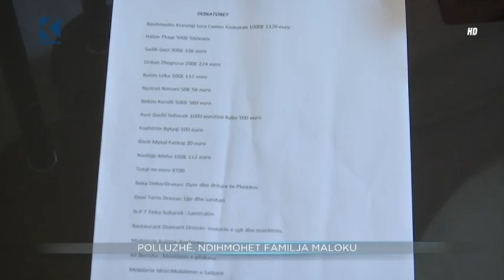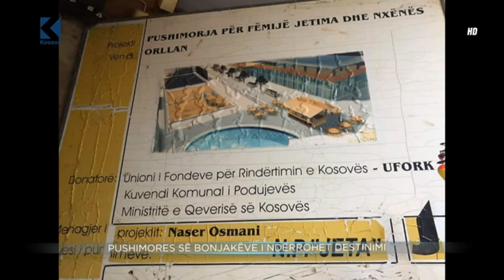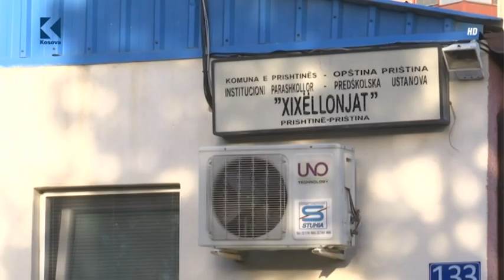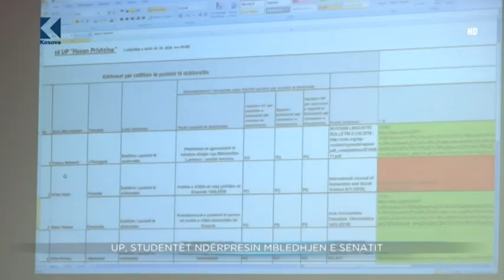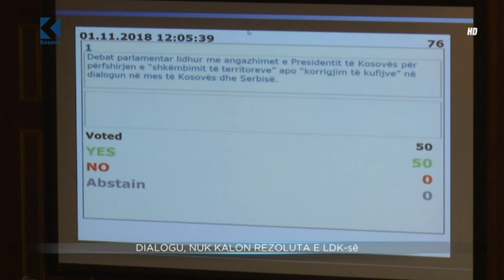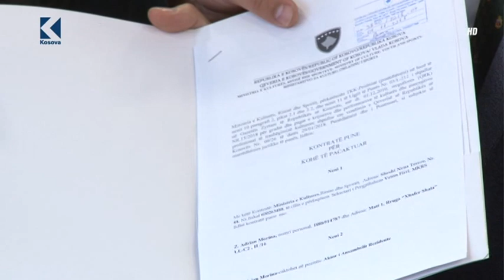Lajmet 20:00 - 01.11.2018 - Klan Kosova